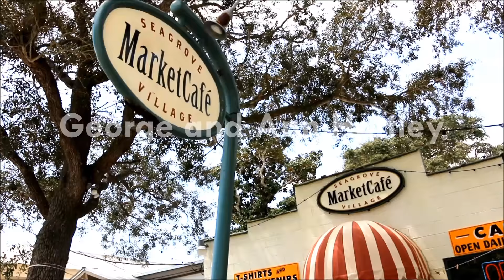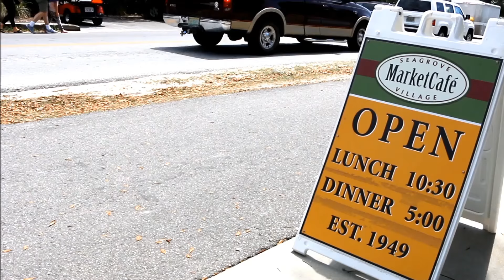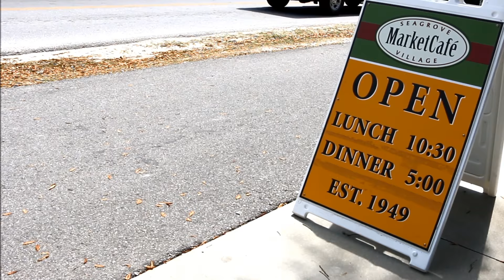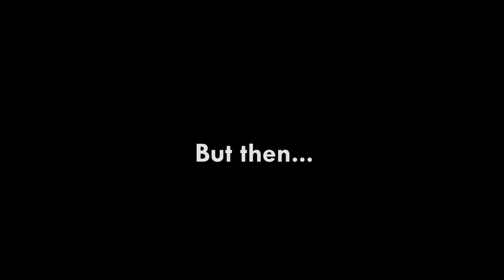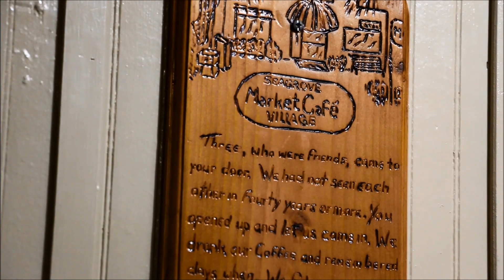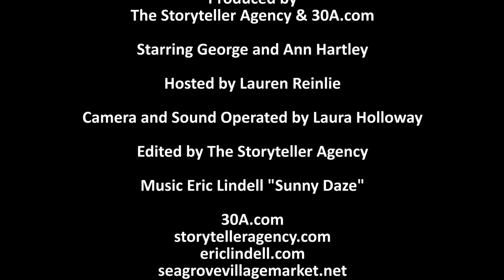30A Storytellers - George and Ann Hartley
George and Ann Hartley were a successful couple raising three kids in Dallas, Texas, when they visited 30A, got some advice from a older man, and decided to pack up their lives at home and move to the beach. That decision changed their lives forever. The couple, who own Seagrove Village Market Cafe, tell the story about how they met and the decisions they've made along the way to live creative and spontaneous lives.

This is the pilot episode of the 30A Storytellers series, produced and edited by The Storyteller Agency in conjunction with 30A.com.